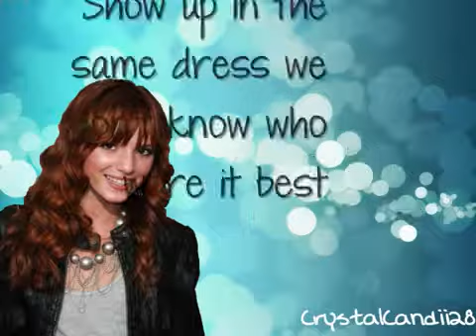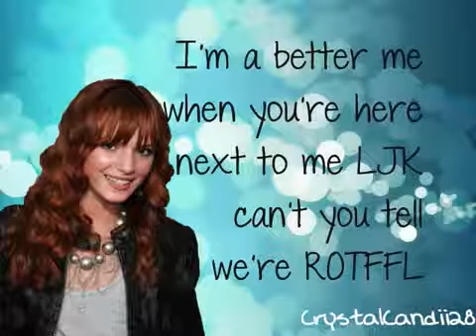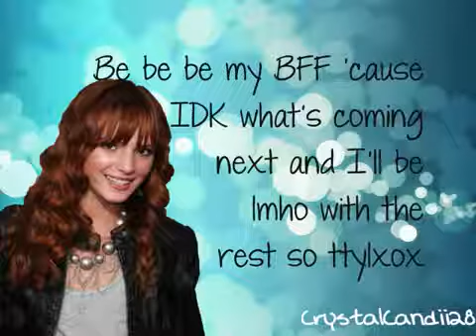Bella Thorne TTYLXOX Lyrics on Screen YouTube